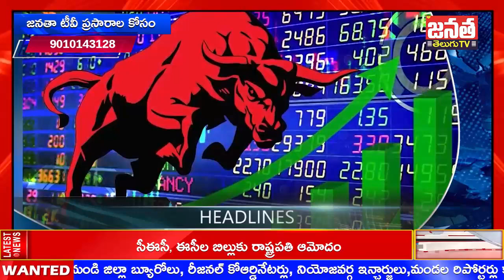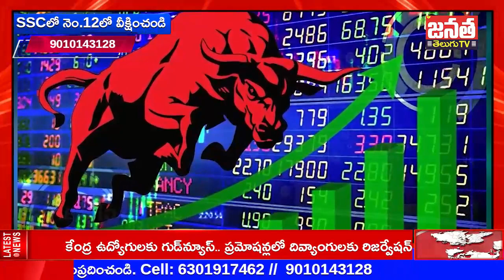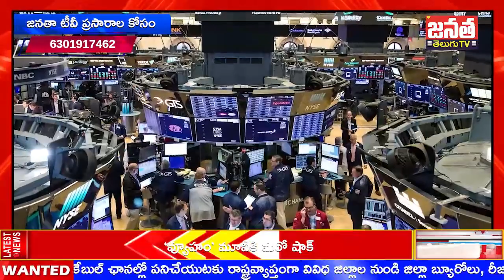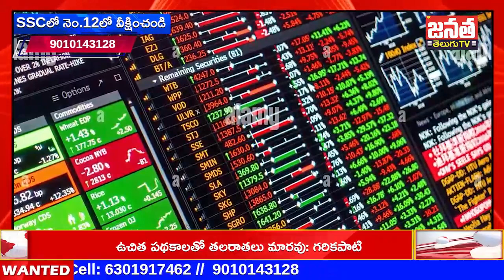NEWS BULLETIN// 30-12-2023| Mi Janata Tv Telugu